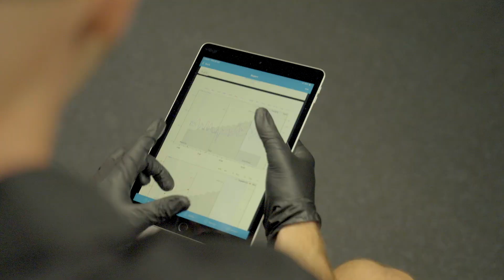George St Gym - High Altitude Training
Edited this video to promote George St Gym which was shot to promote High Altitude training at their gym, edited, colour corrected, added music and created this impactful 45 second video as per the clients requirements.